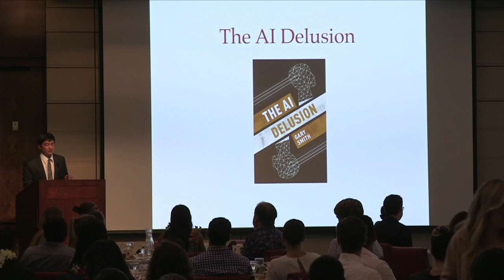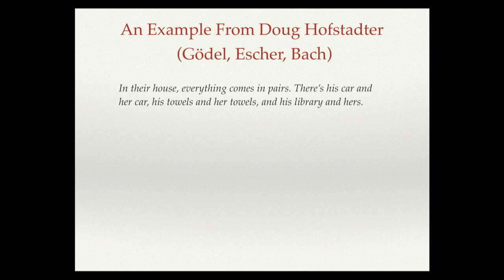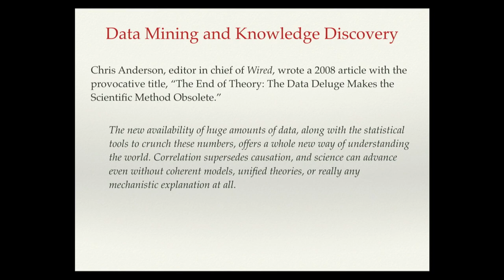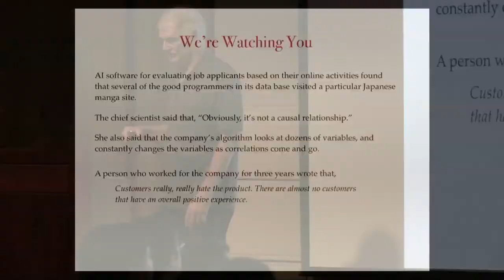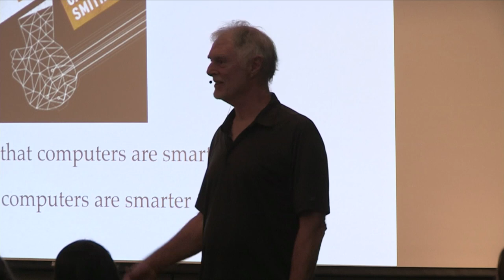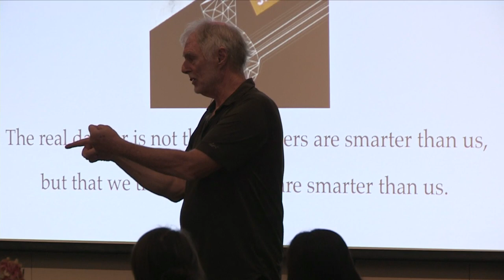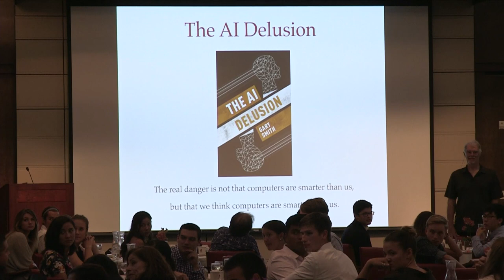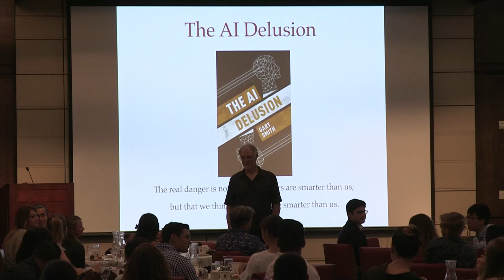The AI Delusion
"The real danger is not that computers are smarter than us, but that we think computers are smarter than us. And so we trust them to make important decisions they shouldn't be making." - Gary Smith